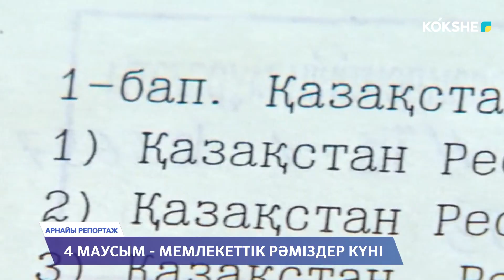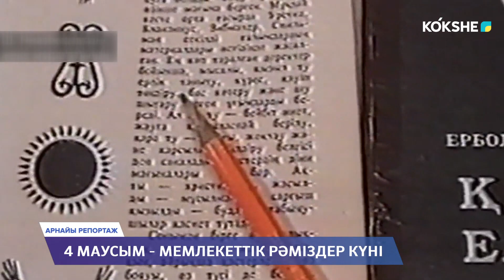АРНАЙЫ РЕПОРТАЖ | 4 маусым- мемлекеттік рәміздер күні - 04.06.2024